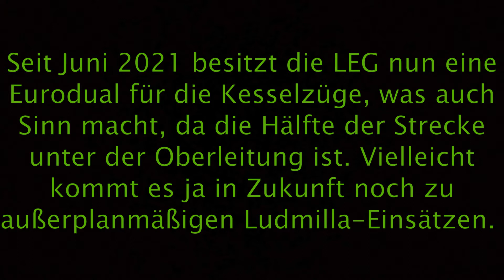Der LEG Kesselzug Bitterfeld Sand mit Doppeltraktion Ludmilla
Bis Juni 2021 wurde der Kesselzug Bitterfeld-Sand (Niederbayern) von einer Ludmilla-Doppeltraktion der Leipziger Eisenbahngesellschaft gezogen.
Seit Juni 2021 besitzt die LEG nun eine Eurodual für die Kesselzüge, was auch Sinn macht, da die Hälfte der Strecke unter der Oberleitung ist. Vielleicht kommt es ja in Zukunft noch zu außerplanmäßigen Ludmillaeinsätzen.